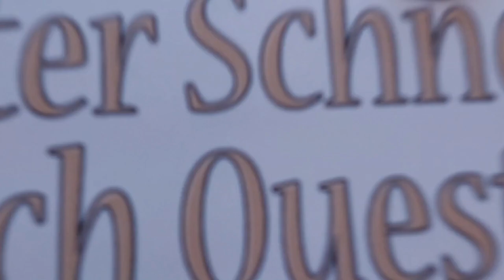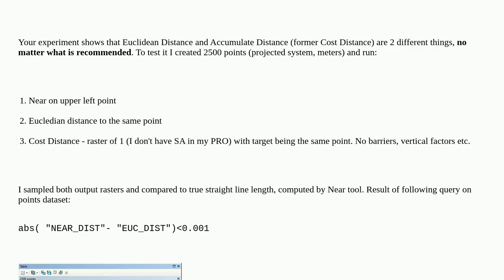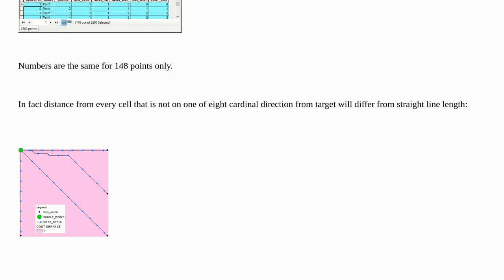Gis: ArcGIS Pro Accumulate Distance Vs Euclidean Distance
ArcGIS Pro Accumulate Distance Vs Euclidean Distance

A special thanks goes out to the community

  arcgis-pro euclidean distance